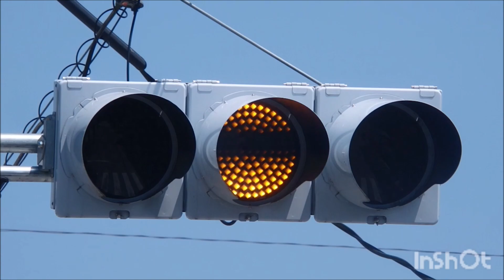【信号機】栃木県足利市小俣町 片隠しフードの京三VSS 面拡散ユニット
撮影場所:栃木県足利市小俣駅入口交差点
規制番号:足利77号
撮影日:2022年4月9日土曜日

足利市小俣町の小俣駅入口交差点で撮影した片隠しフードの京三VSSです。栃木県内で片隠しフードの撮影は初めてのようです。他にも設置されているようです。

2:23 AM - しゃろう